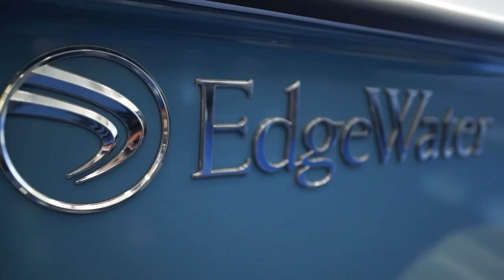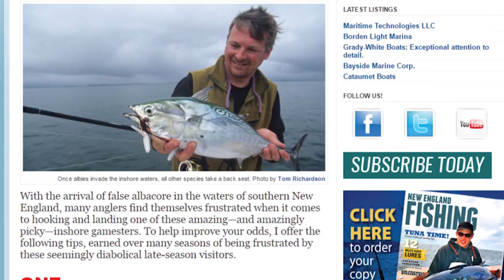New England Fishing Season 2 // Episode 5 // The Berkshires, MA